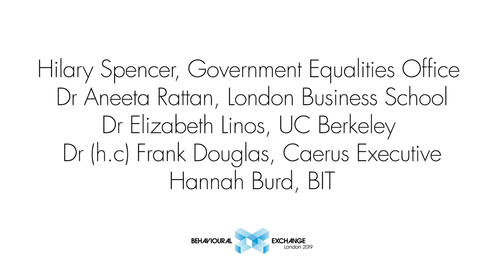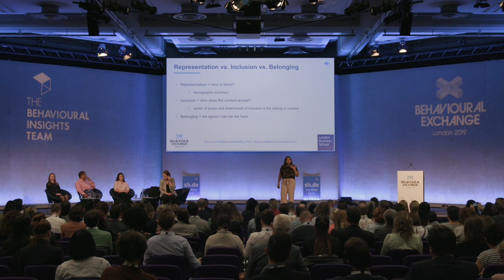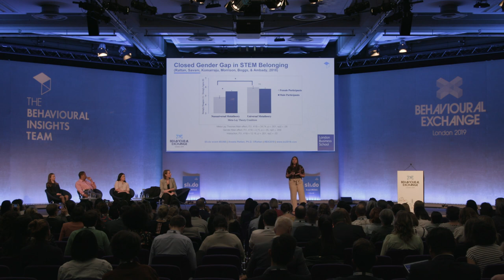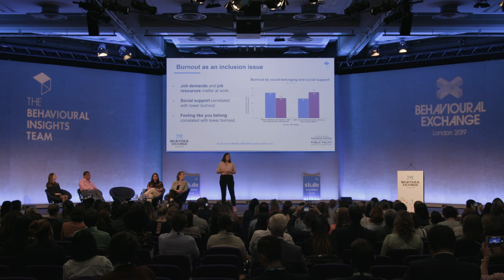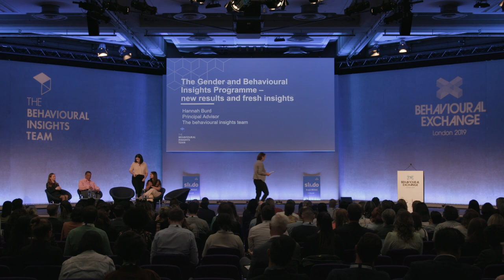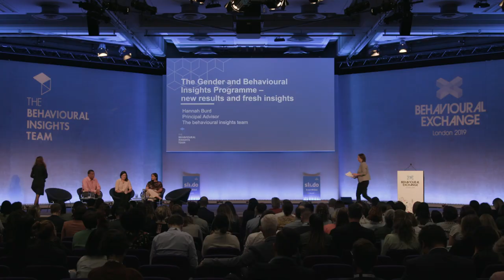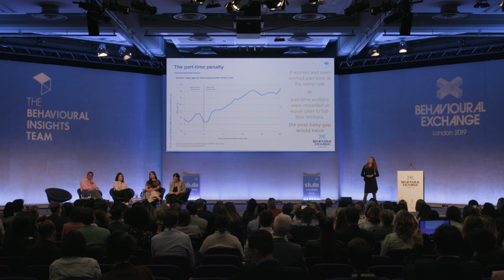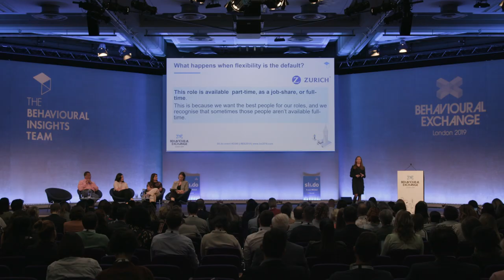Boosting diversity & inclusion featuring Aneeta Rattan, Elizabeth Linos & Frank Douglas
Much light has been cast on the harmful impact of unconscious biases in recent years. Efforts to design them out of employment processes are far from over. But in this session, we go beyond a consideration of unconscious bias to explore how behavioural science can help us tackle additional pressing challenges: boosting workplace belonging among stigmatised groups, tackling workplace burnout, and overcoming the motherhood penalty. We hear about the work of leading academics and practitioners, and present results from The Gender and Behavioural Insights programme - a three year research collaboration between BIT and the UK Government Equalities Office.

Hilary Spencer - Director, Government Equalities Office

Dr Aneeta Rattan - Assistant Professor of Organisational Behaviour, London Business School

Dr Elizabeth Linos - Assistant Professor, University of California, Berkeley

Dr (h.c.) Frank Douglas - CEO, Caerus Executive

Hannah Burd - Head of Gender and Behavioural Insights Programme, BIT